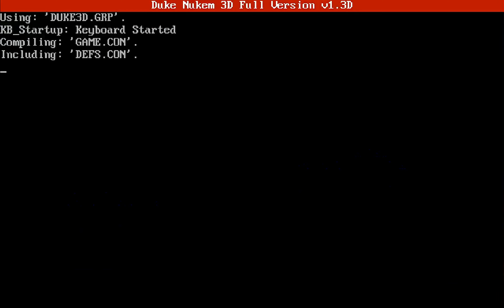Duke Nukem 3D - Demo Loop / Attract Mode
This is a Demo Loop of Duke Nukem 3D.